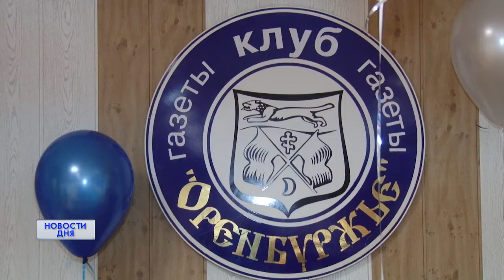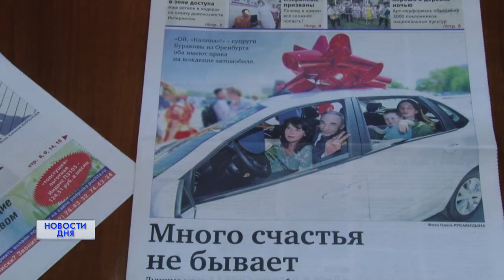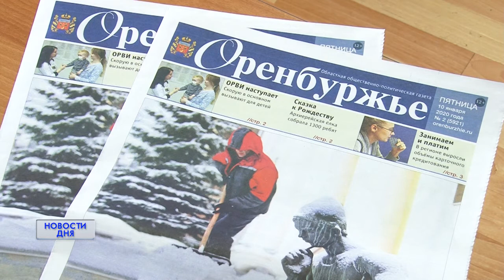30 ЛЕТ ГАЗЕТЕ "ОРЕНБУРЖЬЕ"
30 лет газете Оренбуржье. Сегодня журналисты, корректоры, фотографы и все причастные к выпуску многотиражки принимают поздравления. За три десятилетия печатное издание трансформировалось и продолжает развиваться в ногу со временем.